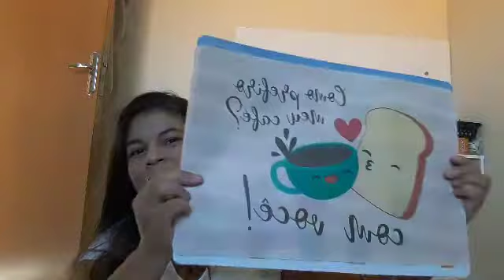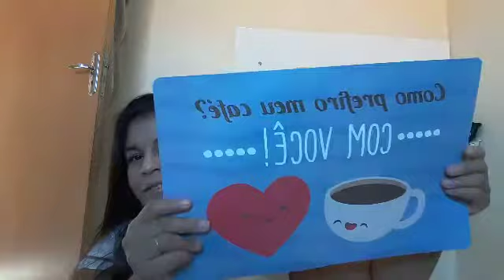COMPRINHAS PRA CASA 2020 / CUIDANDO DO LAR COM AMOR TATIANE MORAES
Me segue no instagram pra vc ficar mais pertinho de mim...

Deus abençoe vc e a sua familia !